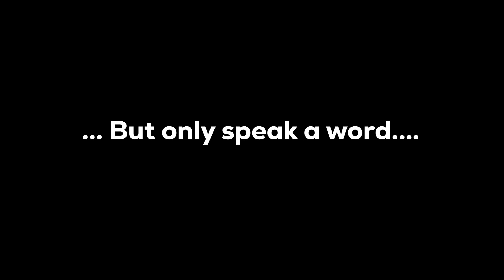Jesus At The Well Of Jacob Part 1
Hit the notification button to never miss a video!

Temptation with Purpose:
Weaving the Web of Life:
A Man With a Field: